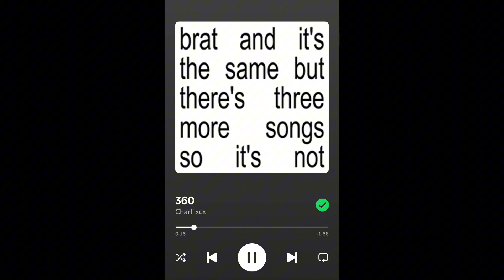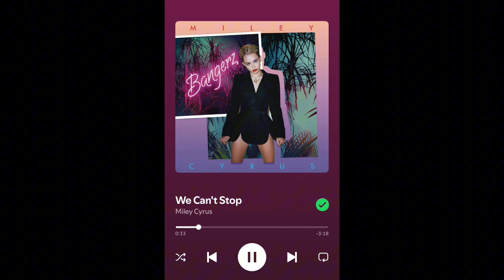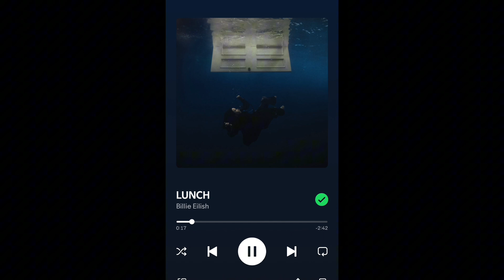My Favorite Songs For The Summer Part 1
What Are The Best Summer Albums?